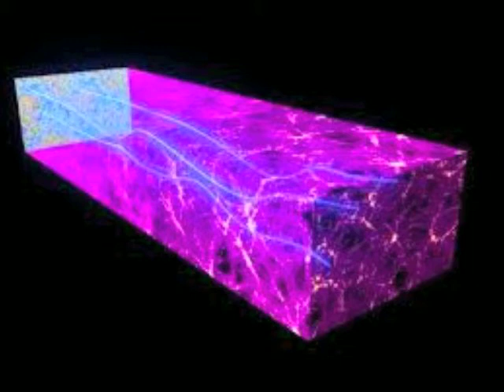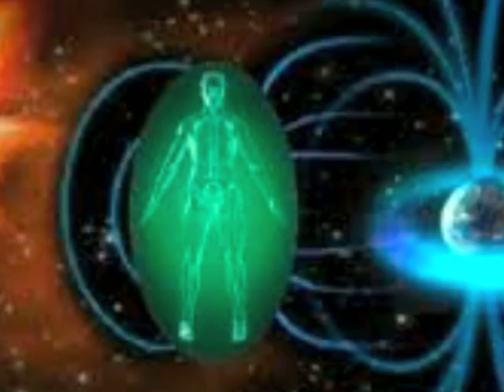Paths That are United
Clearly creating more for you, in our
Whole ground crew, to our space ship
Crew, no separations, only inner merging of
Information that are aligned in your intuition
Everything created is all from source, in our source

As I am source, multi dimensionally vibrating
With a clearer intention to see you in a role
Of completion, not stopping to see outside of you
In who I am to be inside of you, in your heart space
Opening up more realities that merge into this one

Oneness is across our star generations of light
Cosmically encoded with a pure sight of grace
Face with an eternal youthful appearance in the
Physical, for creating so many lifetimes of miracles
As in our deepening of light, then you see our paths

Paths that are united, unified, gloriously glory aligned

Upgraded into more of a dedicated gateway opening
Where your endless creations are allowed to come into
Continuous existence, timed perfectly for you to see
That in a natural balance of harmony, then you see
More of how we come together in a conscious uniting

Backed by our many star systems of unveiling more
Processes of how our creations are consistent, everyday
Not taking any days off to show you our seriousness
In this whole reality change, from being upgraded into
The sky, and beyond, here with crystalized wands of light

Pusha T Ft Kendrick Lamar "Nosetalgia" Instrumental